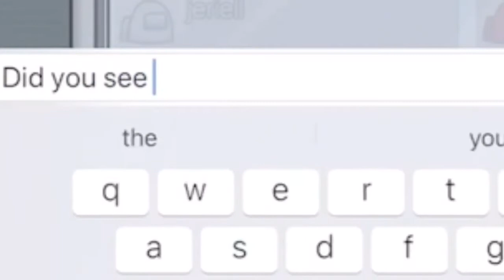Among Us Is..Uh..